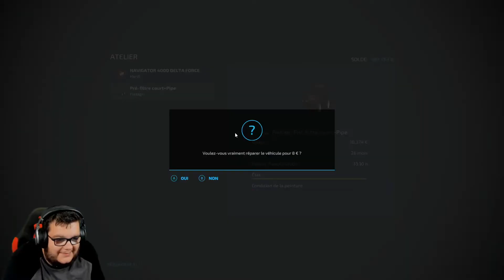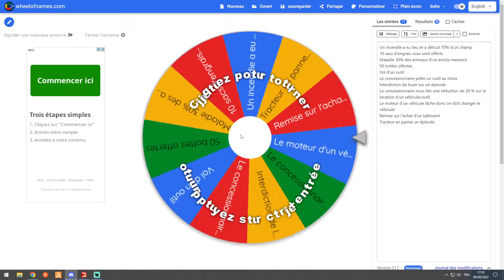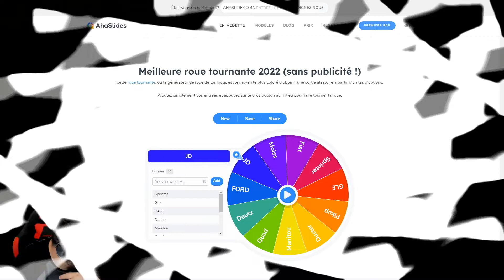Let's play Farming Simulator 2022 L'aventure des associés épisode 24